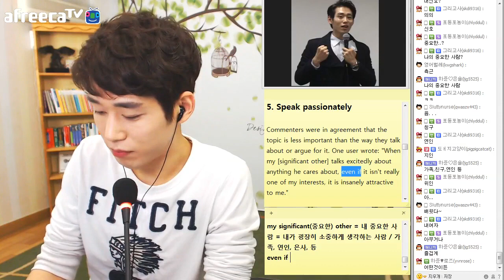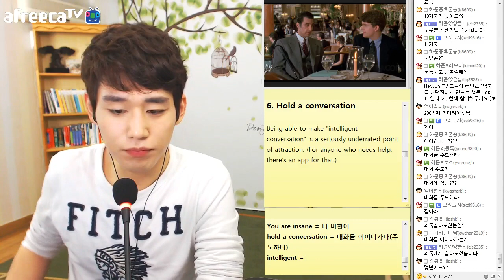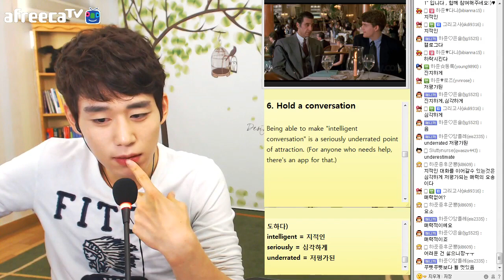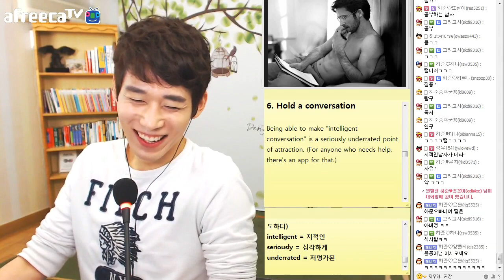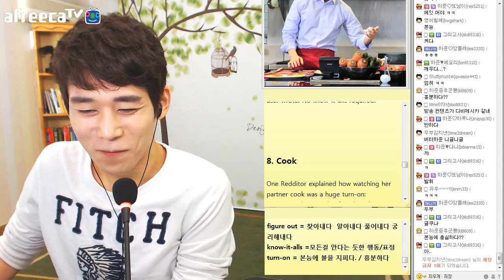▶구하준랭킹쇼 남자를 매력적이게 만드는 행동 Top11 #3